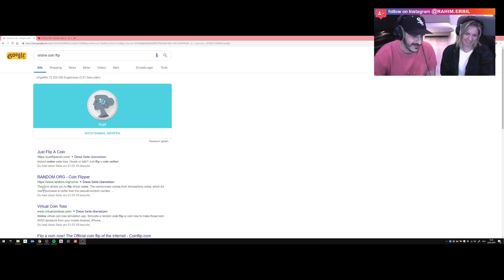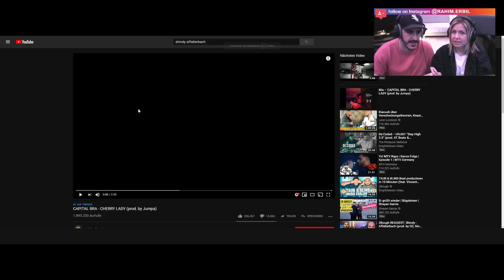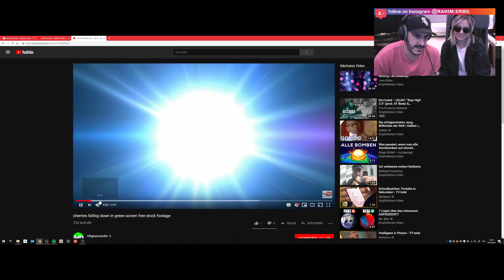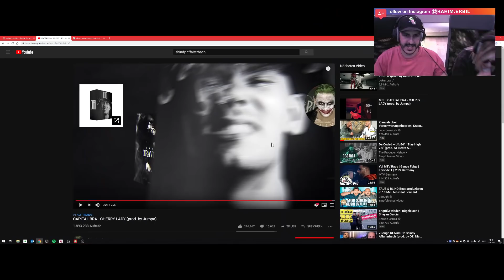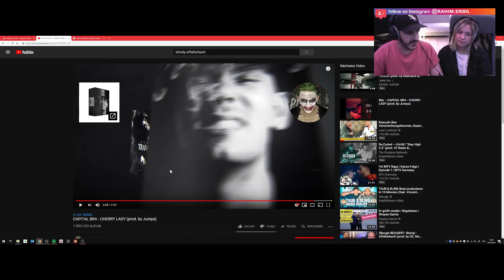Capital Bra - Cherry Lady // GoodCop VS. BadCop CHALLENGE mit Kelly MissesVlog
SPIELREGELN: Eine Münze entscheidet, wer welche Rolle spielen muss: Entweder den "Good Cop" oder den "Bad Cop". Die Rolle des "Bad Cops" ist es, alles erdenkliche schlechte in einem Video zu finden. Der "Good Cop" hingegen muss genau das Gegenteil erfüllen - alles Gute offen legen.
Es handelt sich hier auf keinste Weise um persönliche oder fachliche Meinungen - Es ist ein reines Comedy & Entertainment Format! Ein fachlich fundiertes Format gibt es zusätzlich und separat auf meinem Kanal mit dem Titel "Musikproduzent kommentiert ...".

Schreibt GoodCop für Kelly oder BadCop für mich in die Kommentare!!
Schreibt gerne Wünsche rein!

*Sämtliche Amazon Links (amzn.to) , hängen mit einem Partnerprogramm zusammen. Sie dienen als Orientierung und verweisen auf von mir ausgewählte Produkte. Sofern diese Links genutzt werden, kann im Falle einer Kaufentscheidung eine Provision an mich ausgeschüttet werden. Es kostet euch auf keinen Fall mehr! :)

►Meine Kopfhörer:
✘ *beyerdynamic DT 770 PRO 250 Ohm für Studioanwendung ideal zum Abmischen im Studio
✘ *beyerdynamic DT 770 PRO 80 Ohm für professionelles Recording und Monitoring
✘ *beyerdynamic DT 770 PRO 32 Ohm für professionellen Sound im Studio und an mobilen Endgeräten wie Tablets und Smartphones